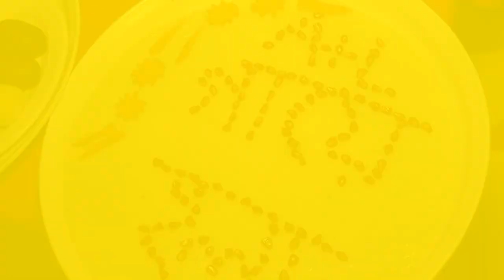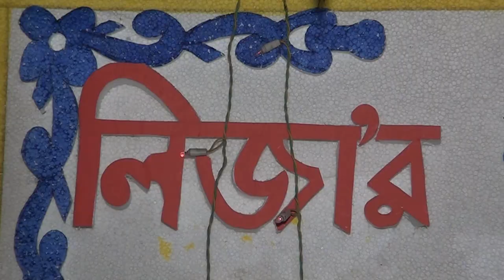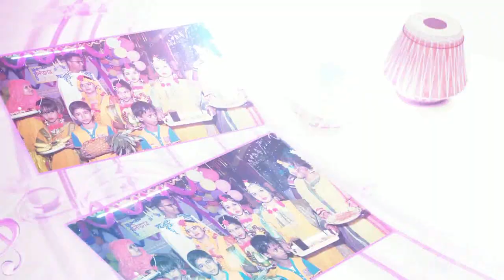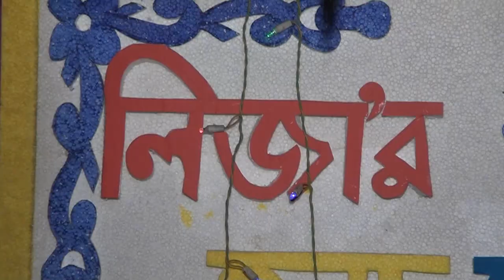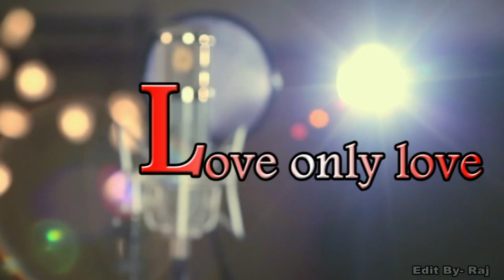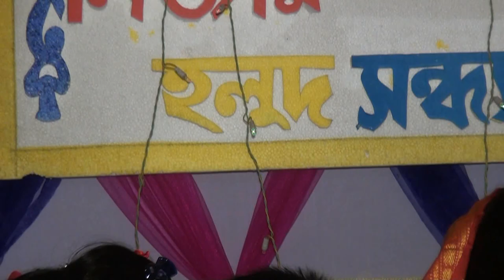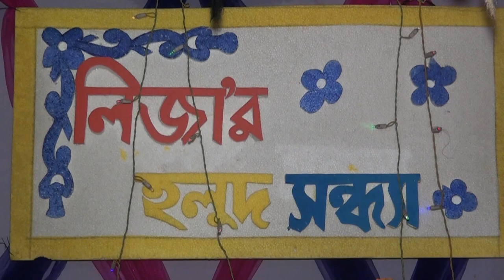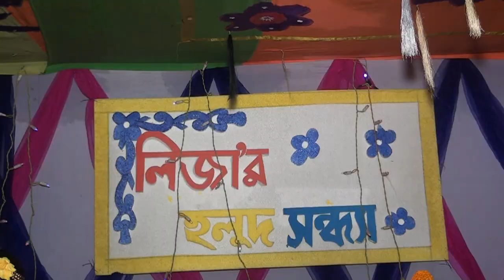Liza's marriage ceremony 01